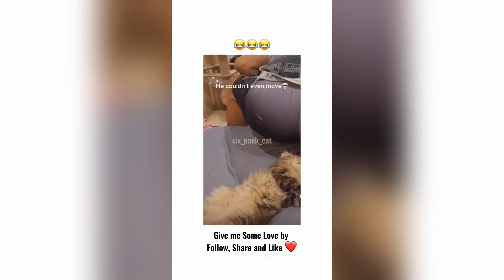Funny Dogs And Cats Videos 2024 😅 - Best Funniest Animal Videos Of The week #